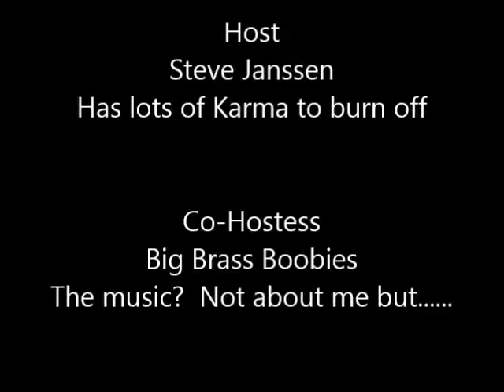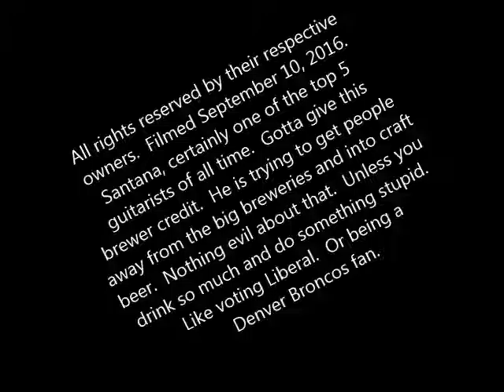Steve's Saturday Beer Review Episode #248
Evil Preprohibition Lager(Whiprsnapr Brewing Co., Ottawa Ontario Canada)  Filmed September 10, 2016.